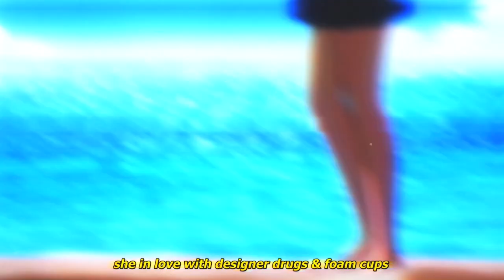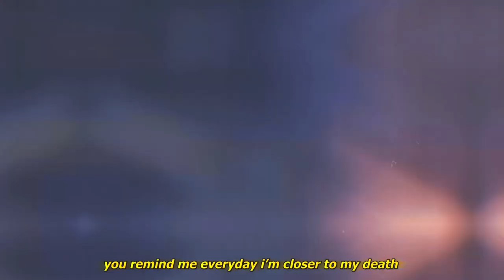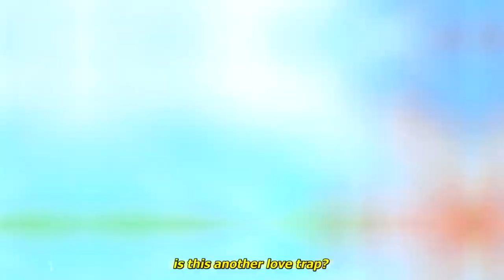Leo IV - Send Me To Rehab (ft. Nicolas Sales) [Lyrics] 「Bunny Girl Senpai AMV」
another single day, consistent double uploads starting tomorrow

Lyrics:
yea i gotta fix up
suicide notes on the night table
sitting beside all of the hard stuff
yea ill hide from what my heart does
she in love with designer drugs & foam cups
is you staying is you my other rider
burning in flames in my desires
painting it black in my attire
lighting me up with pink lighter

send me up to rehab
cause i been feeling confident in myself
baby tell me do you need that
with all my broken promises that i tell
baby tell me did you see that
ima f*cking mess but you love that
is this another love trap?
baby you could hold me & then leave go ahead & throw away the key woah

morning breath & coffee stains on your sweater
yea
i wish i never met her
got a messed up heart in rehab
its you i cant forget
you remind me everyday i’m closer to my death
but you know i like that
molly on my breath getting used to how i bounce back
broken promises i’m choking on my dishonesty
so baby honestly

closer to my death
so baby honestly

Torva
SadZilla
Kaine
Bl4CKH34RT